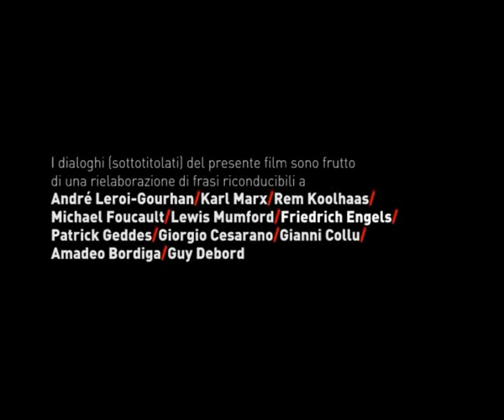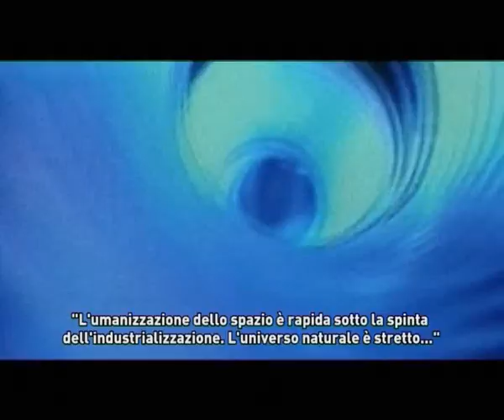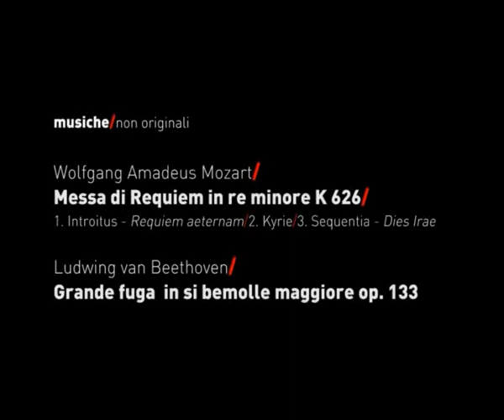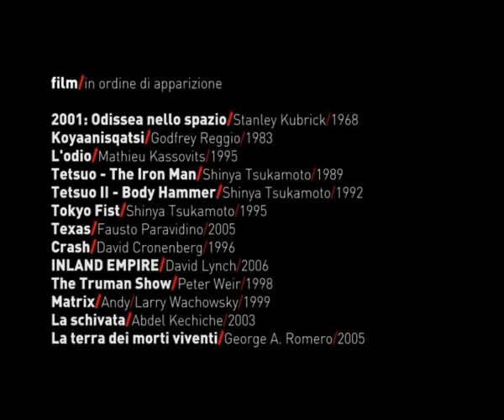MANE/TEKEL/FARES_Giudicato/Condannato/Distrutto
Video della mia tesi di laurea in architettura, discussa il giorno 19 febbraio 2009 in Ascoli Piceno, sede distaccata dell'università di Camerino. La tesi, dal titolo "OBIETTIVO/METROPOLI - La metropoli globale vista dal cinema contemporaneo", consiste in un'approfondita analisi critica della situazione metropolitana del mondo contemporaneo fatta attraverso il cinema internazionale - anch'esso contemporaneo - quale "medium" e strumento di indagine privilegiato, ossia come espressione dinamica di quel grande "cervello sociale" che ha accompagnato e determinato l'evoluzione stessa della nostra specie e della forma urbana che l'ha accolta. La critica all'esistente urbano - nocciolo duro della tesi e quindi del video in questione - passa attraverso le immagini dei film da me scelti e montati - film che sono solo una parte di quelli analizzati nella tesi cartacea. Il metodo di composizione del video - compresi i dialoghi qua resi attraverso l'utilizzo dei sottotitoli - ammicca - spero il più possibile fedelmente! - al detournement (metodo di straniamento che modifica il modo di vedere oggetti e/o immagini comunemente conosciute, strappandole dal loro contesto abituale e inserendole in una nuova, inconsueta relazione per avviare un processo di riflessione critica) utilizzato in larga misura dagli esponenti dell'Internazionale Situazionista, primi fra tutti Guy Debord (la citazione biblica - riferita alla caduta di Babilonia - che da il nome al video è sua) e René Viénet - citato nei titoli di testa. Il mio sguardo filmico è stato volto anche ai filmaker italiani quali Alberto Grifi e Gianfranco Baruchello. Buona visione.
P.S.: il video potrebbe risultare un po' concettuale e non poteva essere altrimenti vista la sua breve durata (obbligatoria in sede di tesi). Nei "dialoghi" si compone per lo più di frasi rielaborate ed estrapolate dalla tesi cartacea che ora potrebbero apparire quasi come degli slogan.